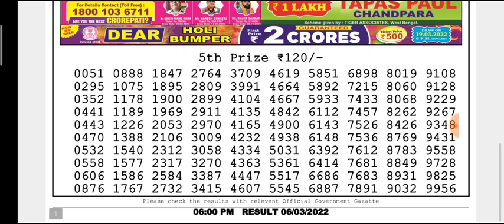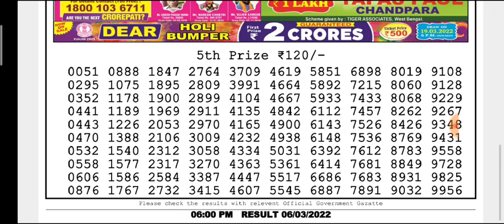🔴LIVE Day 06:00 p.m.Dear Nagaland State lottery Jupiter Sunday 06/03/2022 Result Today